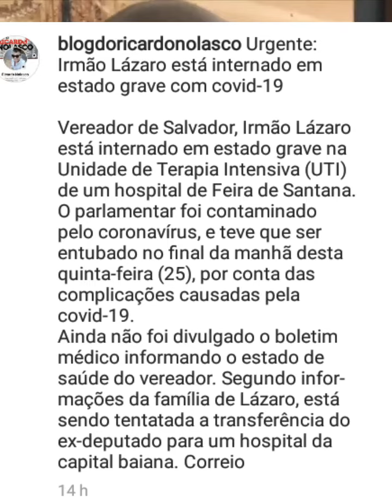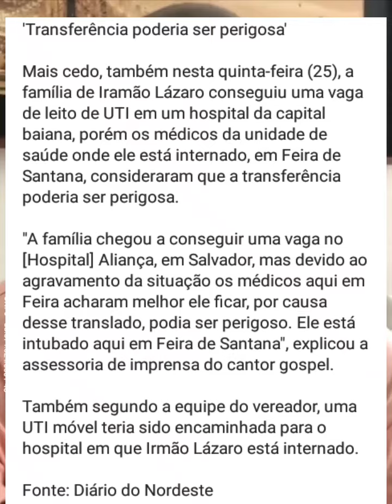IRMÃO LÁZARO EM ESTADO GRAVE FAMÍLIA TENTA TRANSFERÊNCIA PARA SALVADOR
Seja membro deste canal e ganhe benefícios:
Segundo boletim o estado de saúde do irmão Lázaro é grave, família tentou a transferência dele para Salvador,mas não foi possível pois segundo os médicos que o acompanha seria muito perigoso! acompanhe o caso...